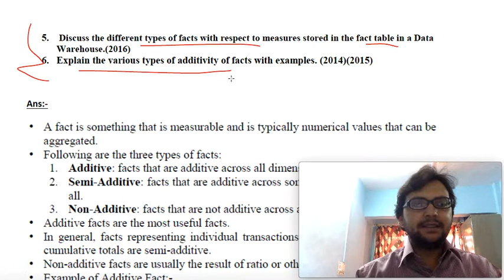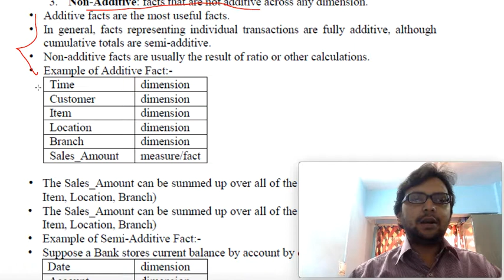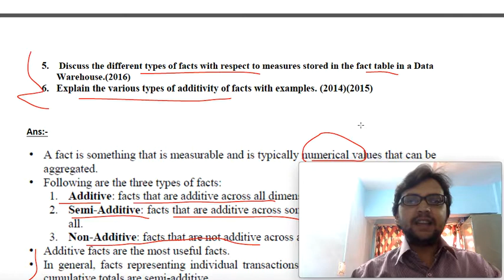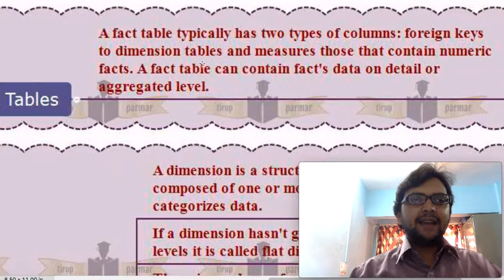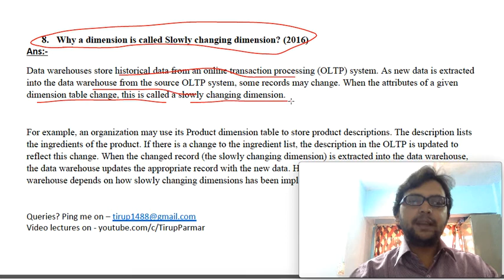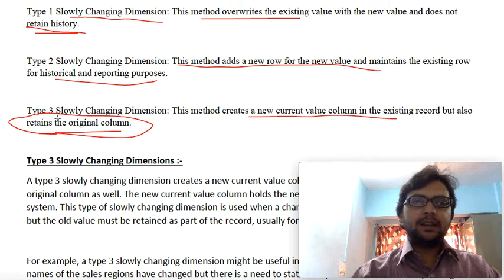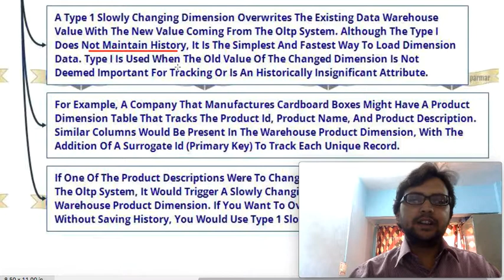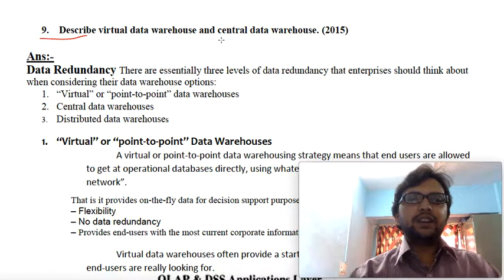Data Warehouse Previous Year paper solution from 2014-2016 - Unit 1 - Lec 2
Data Warehouse Previous Year paper solution from 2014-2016 - questions which we discussed in this video:-

5. Discuss the different types of facts with respect to measures stored in the fact table in a Data Warehouse.(2016)
6. Explain the various types of additivity of facts with examples. (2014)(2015)
7. Explain star schema model with the help of a diagram. (2015)
8. Why is a dimension called Slowly changing dimension? (2016)